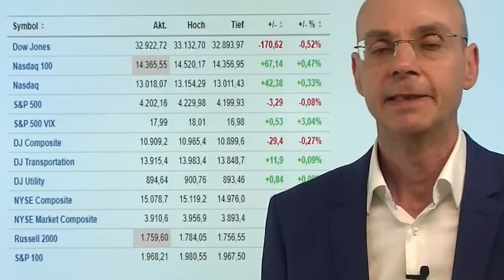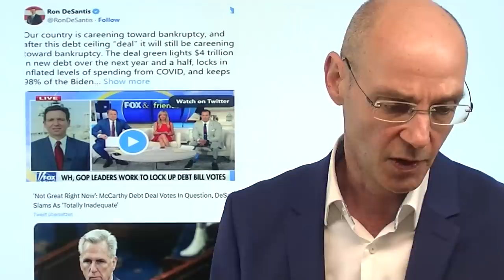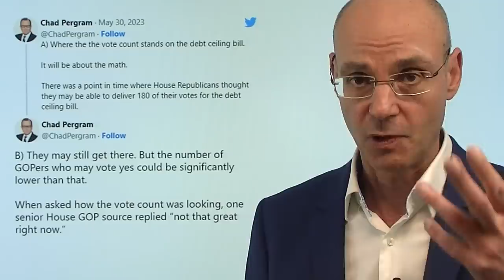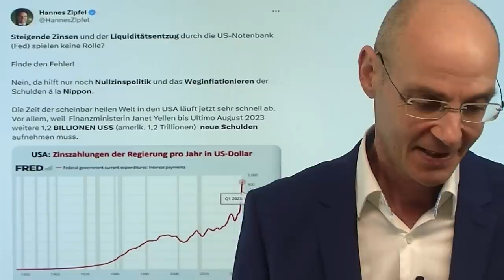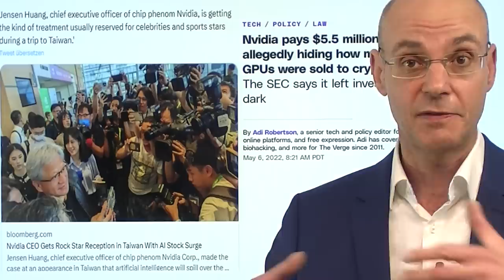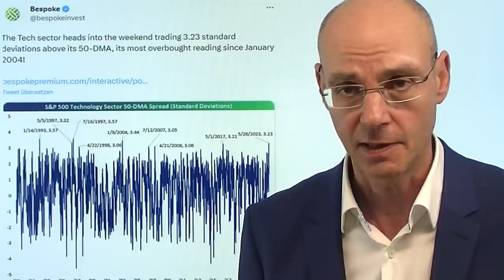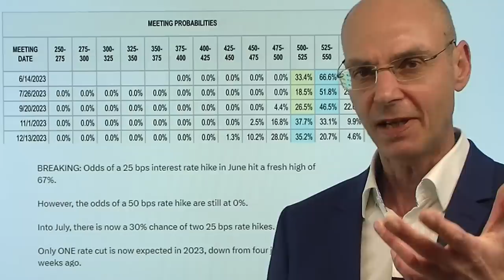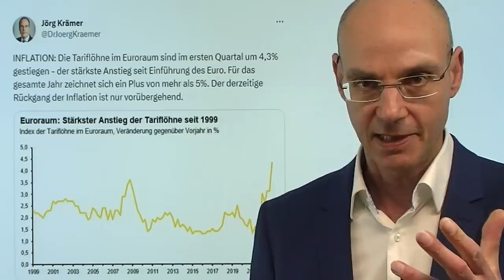Wall Street-Rally verfrüht, weil Republikaner Schuldenobergenze-Deal killen?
Hinweise aus Video:

1. Goldpreis nervös – Risk On startet? Warum das riskant sein kann

2. US-Schuldenobergrenze: So geht es jetzt weiter

Bereits am Freitag hatte die Wall Street einen Deal zur US-Schuldenobergrenze eingepreist - nach der Einigung von Biden und McCarthy am langen Wochenende ging die Rally heute dann zunächst weiter, vor allem auch getrieben von dem erneuten Nvidia-Hype, der den Nasdaq nach oben trieb. Aber der Nasdaq ist heute (bisher) der einzige Index mit Gewinnen - warum steigen die anderen Indizes nicht, wenn das Schulden-Problem doch gelöst zu sein scheint? Der Grund könnte sein, dass es eben noch nicht gelöst ist. Denn immer mehr US-Republikaner sprechen sich gegen den Deal aus, darunter so prominente wie Ron Desantis - mit dem Argument, dass damit die Verschuldung der USA weiter ausufern würde (was sachlich ja zweifellos richtig ist). Reicht es also für den Deal? Einige Republikaner drohen mit einer "nuklearen Option"..